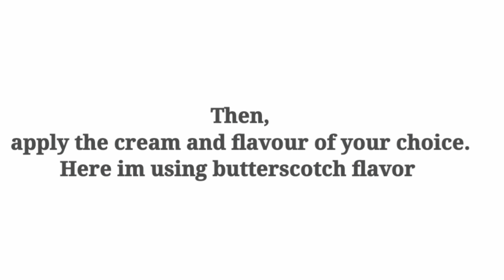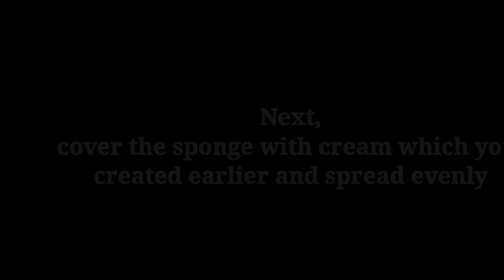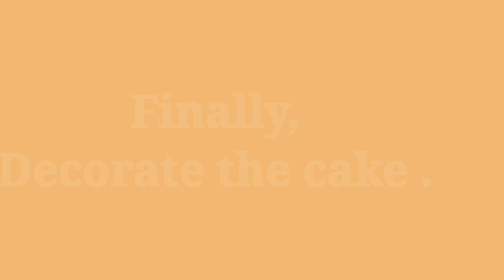How to make spider-man cake design in easy steps|red gel cake decoration by R.S cakes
Hello guys today im gonna show:-
-how to make spider-man cake design.